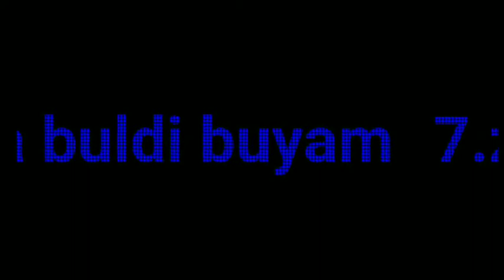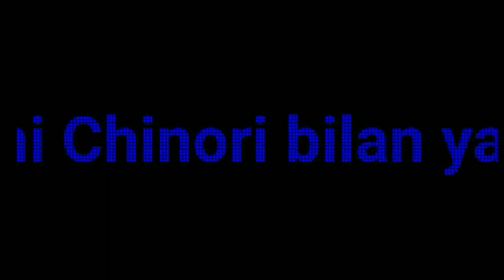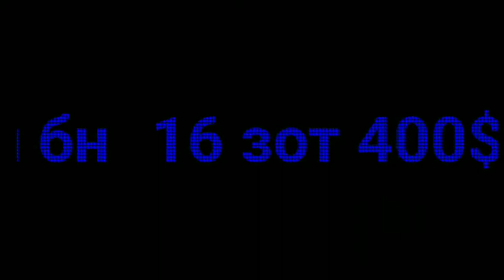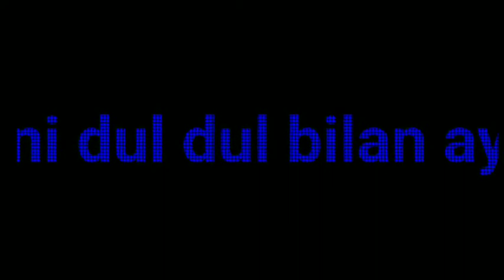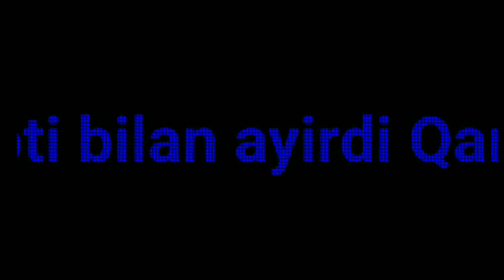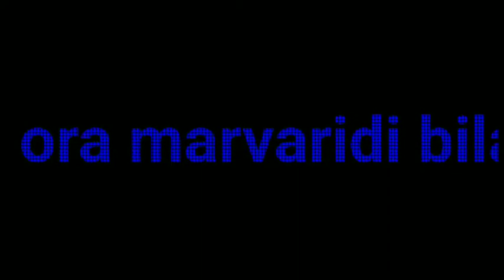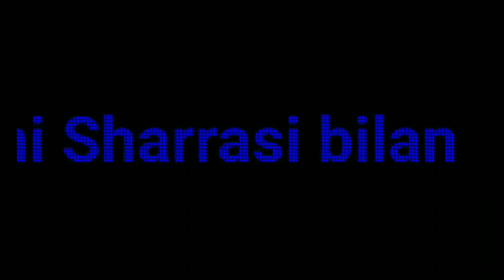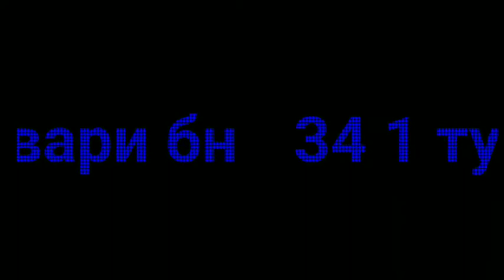MATIN✍️ YAKABOG AYAKIS OTNI SOXIBI DILSHOD BOYNI KUPKARISI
ASSALOMU ALAYKUM XURMATLI YOUTUBE TAMOSHA BENLARI SIZLARNI SHU KANALGA KUTUP QOLAMAN OLDINDAN KOTA RAXMAT

KURASH KUPKARI YNGLIKLARINI FAQAT SHU KANALDA TOPASIZ SHOSHILING UTKAZIP YUBORMANG

QASHQADARYO PALAVONLARI KUPKARI MALIMOTLARI OLSHINGIZ MUMKUN BUYIRDA